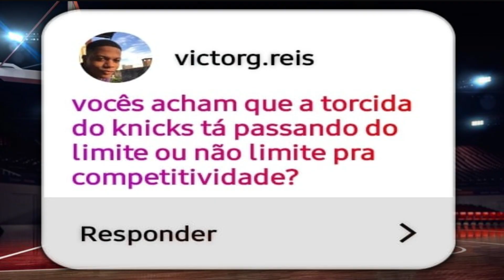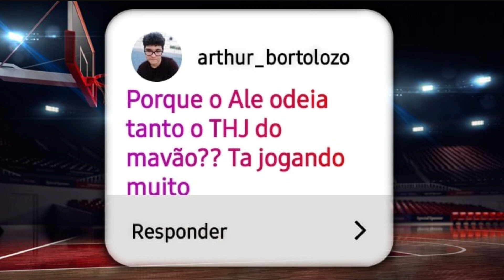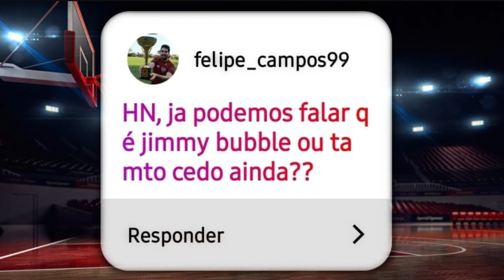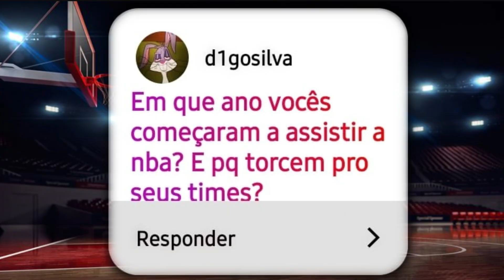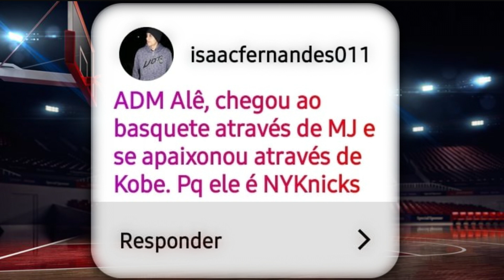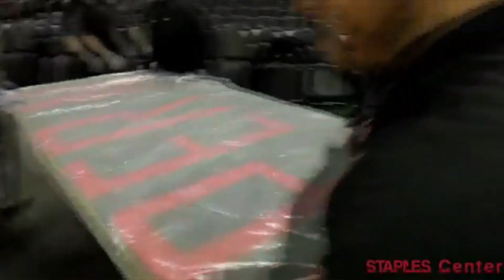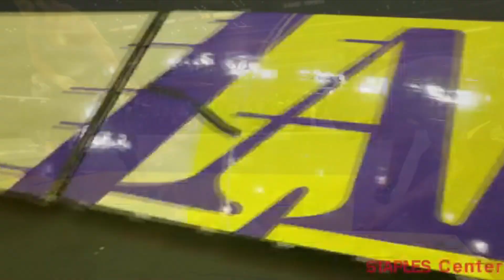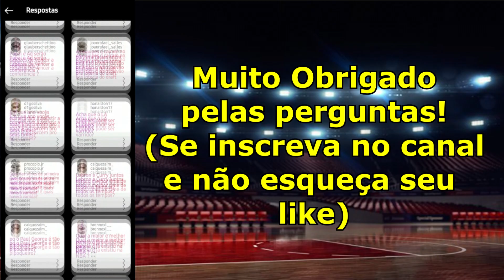Como é feito a troca de pisos no Staples Center? Derozan encaixa no Warriors? Perguntas do Instagram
Mais uma Sexta das perguntas RECHEADA de perguntas boas e o ADM respondendo em Espanhol ainda haha